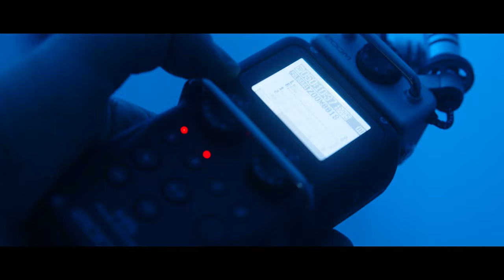Red U Production - SHOWREEL 2021 (prod. David Weder)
For everybody who's interested in my equipment:

My MAIN Camera
My Second Backup Camera
My FAVOURITE Lens Ever
The Lens I am currently using right for EVERYTHING
Best gimbal ever
The Mic I use
My Drone

All the colorgrading and post production is made with Adobe Premiere Pro CC and After Effects.